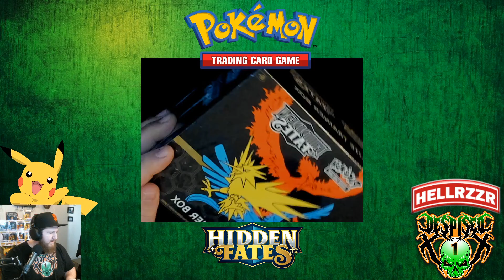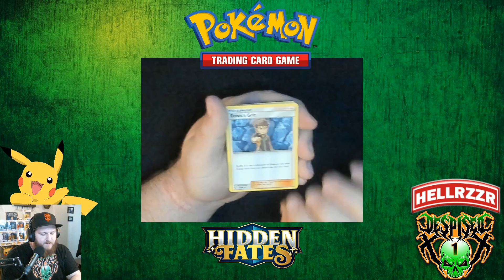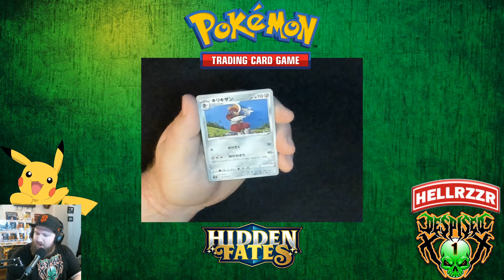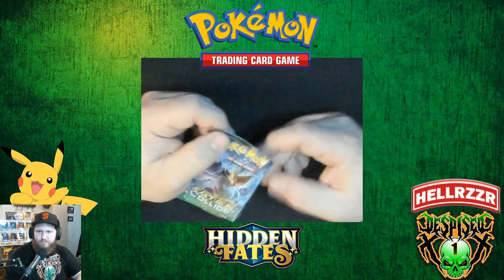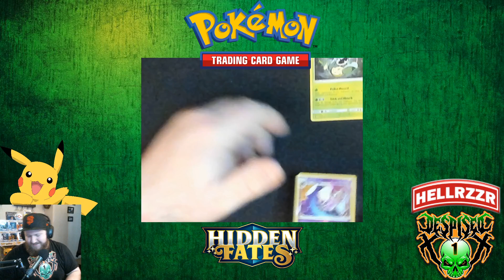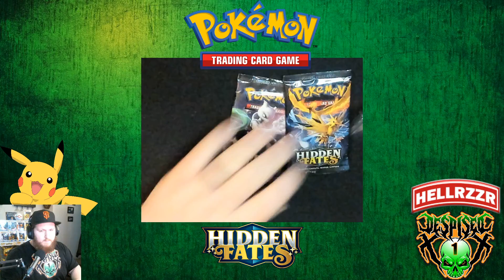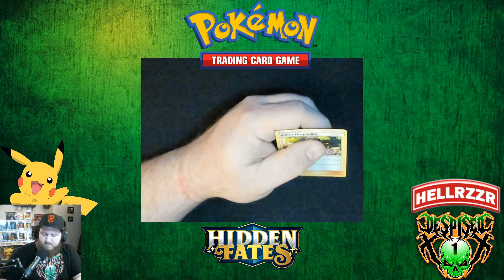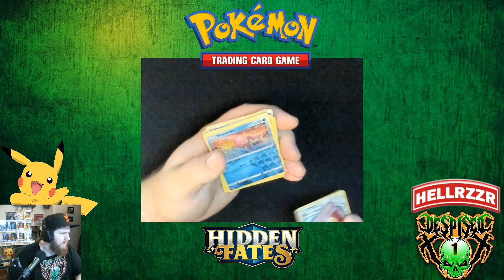Pokémon Hidden Fates ETB Unboxing and Pokémon Sword Gameplay LIVE!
This is a pre-recorded LIVE video of Despised1 unboxing a Pokémon Hidden Fates Elite Trainer Box and plays Pokémon Sword on the Nintendo Switch. I will be doing Pokémon Card reveals every other Saturday. My next video will not include gameplay, juts Pokémon Cards.

Watch me LIVE on Facebook and Twitch at Despised1 Gaming